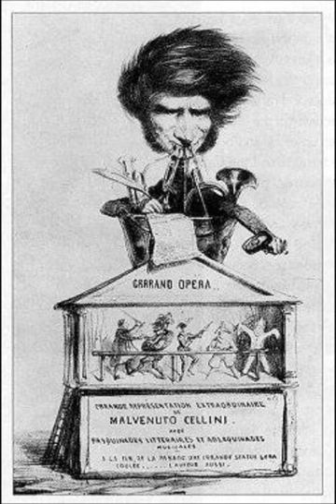Hector Berlioz - BENVENUTO CELLINI - Trio: "Ô Teresa" (Gedda, Eda-Pierre, Massard)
BENVENUTO CELLINI
Opéra en 3 actes & 5 tableaux
Composer : Hector Berlioz
Libretto : Léon Wailly & Auguste Barbier
First performance : Théâtre de l’Opéra (Salle Le Peletier), 10 September 1838.

PLOT : Rome, 1552, during Carnival.  The Pope has commissioned Cellini to make the statue of Perseus.  Cellini is in love with Teresa, daughter of Balducci, the Pope’s treasurer, who wants her to marry Fieramosca, the Pope’s sculptor.  Cellini and Teresa plan to elope, but Fieramosca and his friend Pompeo learn of the planned elopement, and decide to abduct her.  Cellini murders Pompeo in the ensuing struggle.  The next day, the Pope tells Cellini that if he can cast the statue of Perseus that evening, he will pardon him; otherwise, he will hang.  Cellini melts down his artworks to get enough metal to make the statue.  The Pope pardons Cellini, who marries Teresa.

Berlioz’s first opera was a flop; it closed after 7 performances.  The opera is a masterwork: imaginatively scored, exuberant, and bursting with vitality.  Berlioz described it as “a variety of ideas, an energy and exuberance and a brilliance of colour such as I may perhaps never find again, and which deserved a better fate."  The opera is loosely based on the Autobiography of Benvenuto Cellini, the Florentine goldsmith and sculptor (1500–71).  In Berlioz’s work, Cellini is that Romantic archetype: the artist as hero, who flouts traditions and is thwarted by the conservative, but triumphs in the end.   (See Meyerbeer’s “Vasco da Gama”, Wagner’s “Meistersinger”.)

No. 3 – (Duo et) trio : « Ô Teresa, vous que j'aime plus que ma vie »
Cellini and Teresa plan to elope during Mardi Gras; he and his assistant Ascanio will disguise themselves as monks, and take her away when the Castel Sant’Angelo cannon fires three times, signalling the end of Carnival.  Fieramosca overhears their plotting.

Benvenuto Cellini: Nicolai Gedda
Teresa: Christiane Eda-Pierre
Fieramosca: Robert Massard

Conductor: Sir Colin Davis
BBC Symphony Orchestra
London, 1973